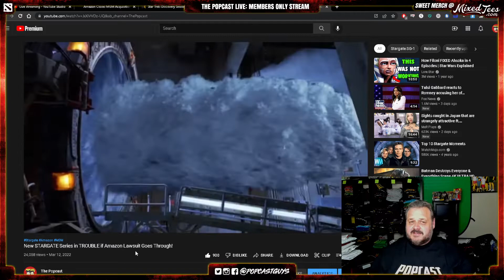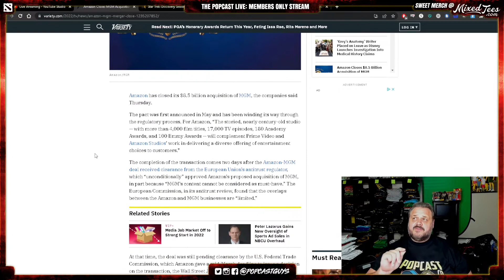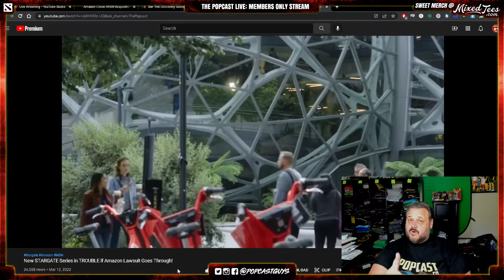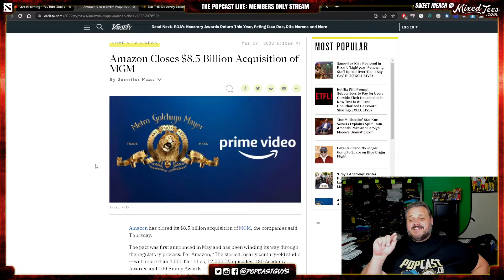New Stargate Series Possible now that Amazon Closes 8.5 Billion Acquisition of MGM/ FTC Crushed!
Amazon and Metro-Goldwyn-Mayer have overcome the first of two major hurdles standing in the way of the merger announced last May. Amazon is attempting to acquire the storied Hollywood studio for $8.45 billion.

Deadline reports today that antitrust regulators in the European Union have granted unconditional approval for the deal to move forward.

“Based on its market investigation, the Commission found that the transaction, as notified, would not significantly reduce competition in the markets” for the sorts of business activities that MGM and Amazon conduct, the European Commission said in a press release. That includes the production and supply of film and television content, and the licensing and distribution of films for theatrical release.

The Commission also acknowledged that “MGM’s content cannot be considered as must-have,” and that “a wide variety of alternative content exists.” Amazon also continues to face strong competition from other players in the streaming video-on-demand market, something that its ownership of MGM’s library and IP would not change.

Critics of the deal have argued that Amazon’s ownership of one of the industry’s oldest and most revered studios would put it at an unfair advantage over competitors like Netflix, Hulu, HBO Max, and Disney+.